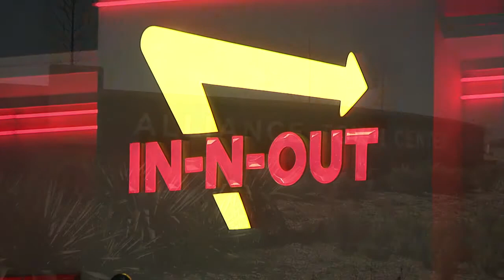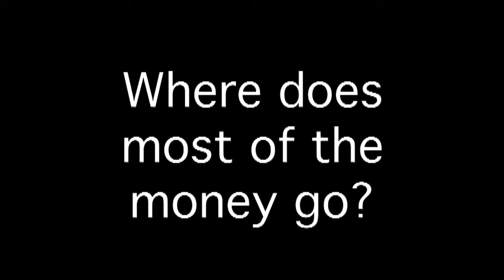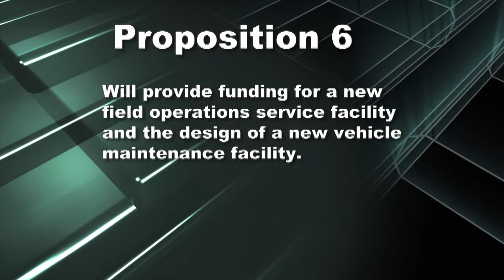2014 Bond Program Propositions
The Fort Worth City Council has called for a bond election May 10, 2014. See what's included in the propositions.